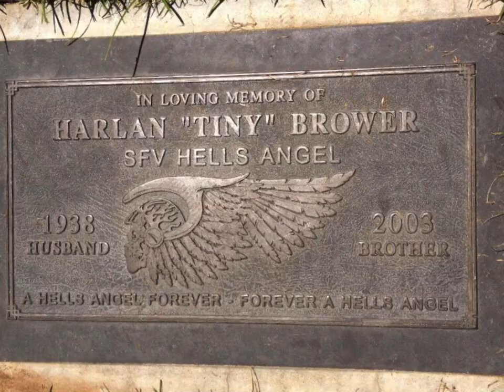Tiny the Beautiful - Words of Wizdom